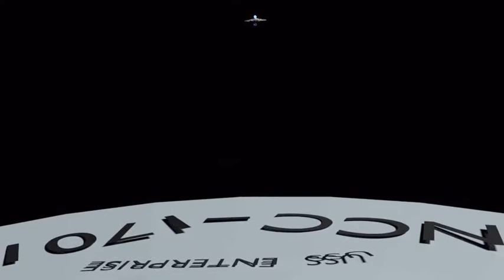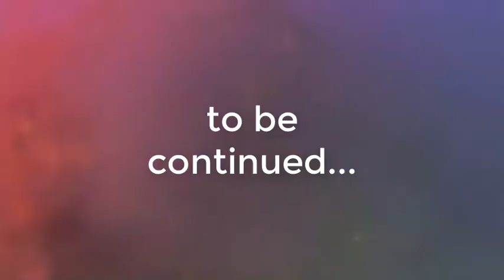EPIC Space Battle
Schreibt in die Kommentare ,ob ihr mehr davon sehen wollt oder sehen wollt ,wie wir das gemacht haben!